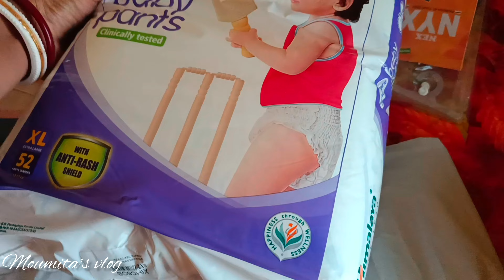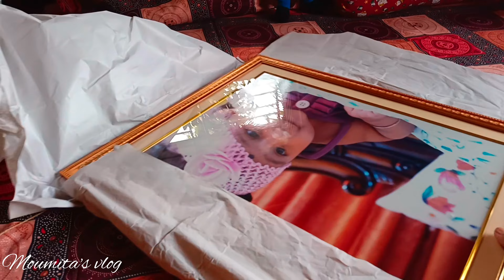মেয়ের প্রথম জন্মদিন এর সকাল টা এত সুন্দর ভাবে কাটলো, মুনু করলো বোন কে আশীর্বাদ। 1st birthday 🎉🌅❤️